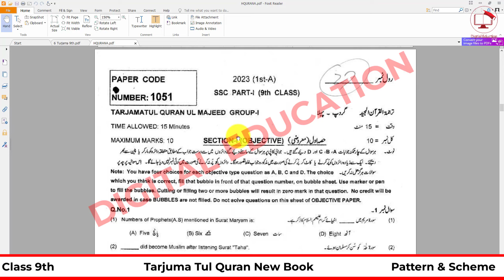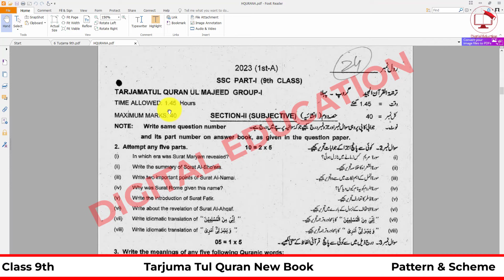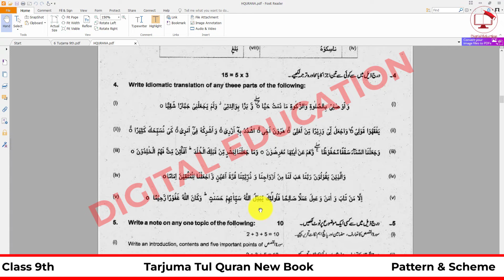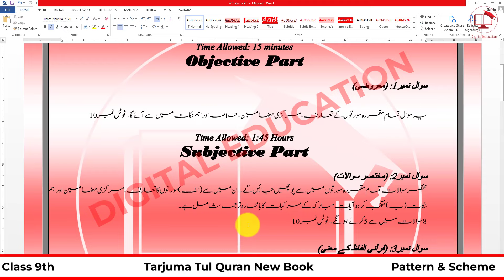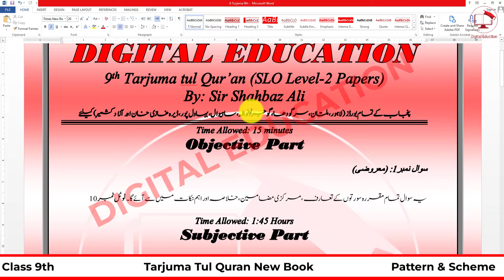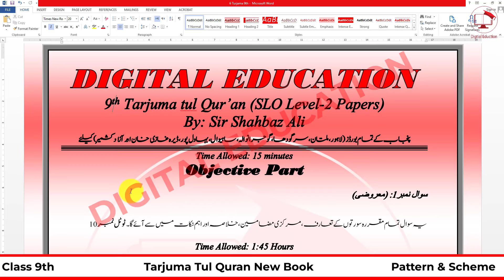9th Class Tarjuma Tul Quran New Book Pairing Scheme 2024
9th Class Tarjuma Tul Quran New Book Pairing Scheme 2024 All Punjab Boards. BISE Lahore, Multan, Gujranwala, Sahiwal, Sargodha, DG Khan, Faisalabad, Paper Scheme. Looking for the matric class 9th Tarjuma Tul Quran New Book pairing scheme? If yes then you are at right page because here we have shared Matric 9th Tarjuma Tul Quran New Book. This pairing scheme for those students who will appear in 2024 final exams. Tarjuma Tul Quran New Book 9th class pairing scheme 2024.The 2024 Level 9 Tarjuma Tul Quran New Book Matching Plan contains detailed information on the topics/chapters that will be included in the annual exam. Before the exam, a matching plan was issued for the students, giving the idea of dividing subjective and objective questions in each chapter.9th Class Tarjuma Tul Quran New Book Pairing Scheme 2024 Punjab Board.

9th class Tarjuma Tul Quran New Book pairing scheme 2024
9th class Tarjuma Tul Quran New Book scheme 2024
Tarjuma Tul Quran New Book scheme 9th class 2024
class 9 Tarjuma Tul Quran New Book pairing scheme 2024
Tarjuma Tul Quran New Book scheme of 9th class 2024
9th class Tarjuma Tul Quran New Book scheme 2024 lahore board
9th class scheme 2024 all subjects
9th Tarjuma Tul Quran New Book pairing scheme 2024
9th class scheme 2024
9th class Tarjuma Tul Quran New Book guess paper 2024
Tarjuma Tul Quran New Book pairing scheme 9th class 2024 punjab board
9th class Tarjuma Tul Quran New Book important questions 2024
9th class Tarjuma Tul Quran New Book pairing scheme 2024
9th class Tarjuma Tul Quran New Book pairing scheme 2024 punjab board
paper pairing scheme of 9th class 2024 Tarjuma Tul Quran New Book
9th class Tarjuma Tul Quran New Book pairing scheme 2023
class 9 Tarjuma Tul Quran New Book pairing scheme 2023
9th class Tarjuma Tul Quran New Book pairing scheme
9th Tarjuma Tul Quran New Book pairing scheme 2023
9th class Tarjuma Tul Quran New Book scheme 2023
9 Tarjuma Tul Quran New Book pairing scheme 2023
9 class physic scheme 2023

Paper Pairing Scheme 2024 All Subjects:
9th Class All Subjects Paper Pattern and Scheme 2024
9th Class All Subjects Paper Pattern and Scheme 2024
11th Class All Subjects Paper Pattern and Scheme 2024
 12th Class All Subjects Paper Pattern and Scheme 2024

Guess Paper 2024 All Subjects:
9th Class All Subjects Guess Paper 2024